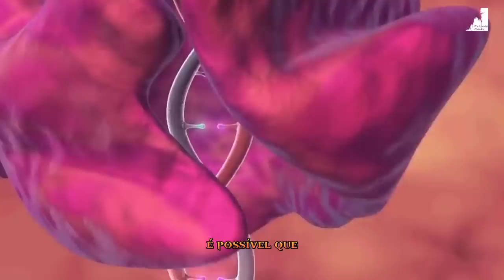O APOCALIPSE É UMA INVASÃO ALIENÍGENA?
O livro do Apocalipse é um dos livros mais misteriosos da Bíblia. Ele contém muitas profecias sobre o futuro, incluindo a chegada do Armagedom, a batalha final entre o bem e o mal. Algumas pessoas acreditam que o livro do Apocalipse também contém referências a alienígenas.

Neste vídeo, vamos explorar a teoria de que os três espíritos malignos do Apocalipse são na verdade alienígenas. Vamos discutir as evidências que apoiam essa teoria, e vamos explorar o que isso significaria para o nosso futuro.

Se você está interessado em aprender mais sobre alienígenas, o livro do Apocalipse, ou o coisas futuras não deixe de assistir este vídeo.